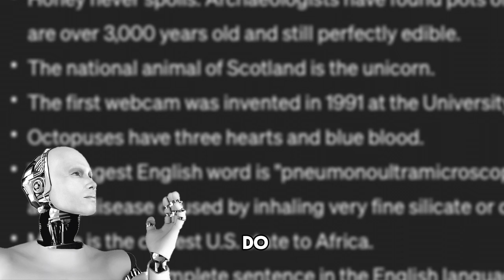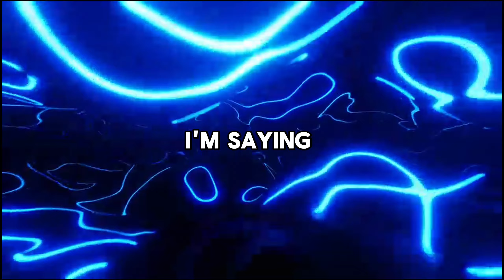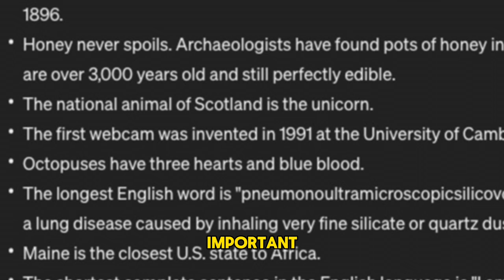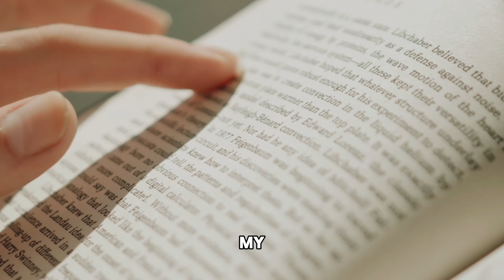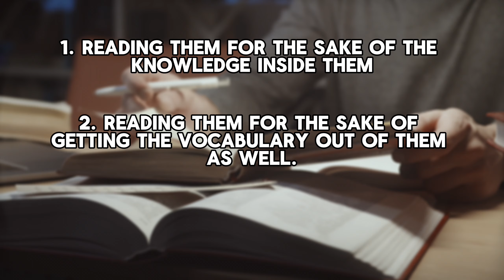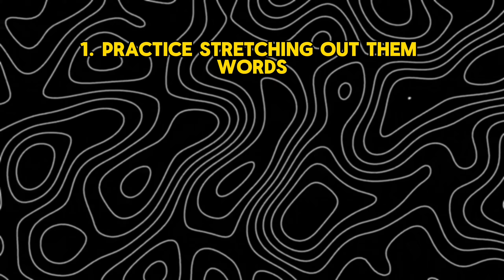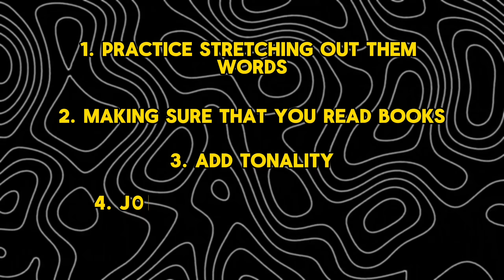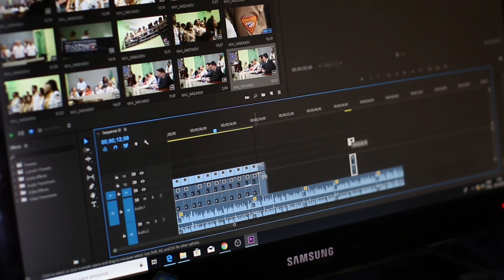Unleash the Power of Your Voice Now And Achieve More.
UNLEASH the Power of Your VOICE... 💢 MUST DO

In a world where communication is paramount, your voice serves as your most potent tool. Dive deep into the art of tonality mastery with our expert-led guide, designed to empower you with the skills to wield your voice effectively in every situation. Whether you're delivering a keynote speech, engaging in a crucial conversation, or simply expressing yourself authentically, understanding how to adjust your tonality can make all the difference in capturing attention and fostering connection.

But the journey to unlocking the full potential of your voice doesn't stop there. Embark on a transformative adventure through the realm of personal development, where the pages of books serve as gateways to profound insights and self-discovery. Explore a curated selection of literature handpicked for its ability to inspire growth, expand perspectives, and ignite the flames of possibility within you. From timeless classics to contemporary bestsellers, each book offers a unique opportunity to glean wisdom, cultivate empathy, and fuel your journey towards becoming the best version of yourself.

Yet, personal growth isn't solely confined to the realm of external knowledge; it also hinges upon a profound sense of self-awareness. Delve into the depths of your own voice, exploring its nuances, strengths, and areas for refinement. Heighten your awareness of how your voice shapes perceptions, influences interactions, and fosters connections with those around you. Whether through voice modulation exercises, reflective practices, or mindful communication techniques, discover the transformative power of embracing and harnessing your authentic voice.

With our comprehensive guide as your companion, you'll embark on a holistic journey towards unleashing the boundless potential of your voice. Whether you're a seasoned speaker, an avid reader, or simply someone seeking to amplify their presence in the world, our resources are tailored to meet you where you are and propel you towards greater heights of communication mastery, personal growth, and self-awareness. Step into your voice's full brilliance today and watch as new doors of opportunity and connection swing open before you